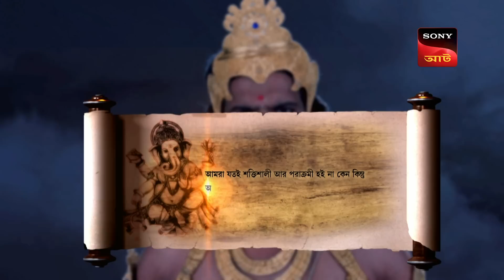Powers Of Gods | Bighnaharta Shree Ganesh-বিঘ্নহর্তা শ্রী গণেশ | Full Episode 351 | 13 Sep 2023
Episode 351: Powers Of Gods
Lord Kartikeya assures Attasur that he and the other gods will protect him. The gods showcase their powers to Attasur. Meanwhile, a desperate Tadakasur sends a new asura to defeat Lord Kartikeya and the other gods. What happens next?

Show Name – Bighnaharta Shree Ganesh